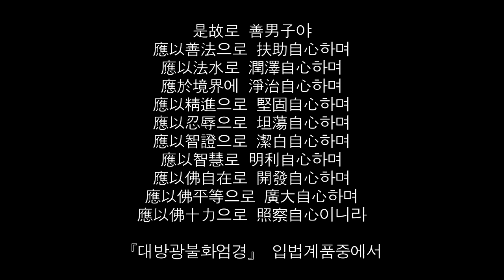2021년 12월 전북불교회관 보현사 초청법회(평상스님법문)_ 211219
是故로 善男子야
應以善法으로 扶助自心하며
應以法水로 潤澤自心하며
應於境界에 淨治自心하며
應以精進으로 堅固自心하며
應以忍辱으로 坦蕩自心하며
應以智證으로 潔白自心하며
應以智慧로 明利自心하며
應以佛自在로 開發自心하며
應以佛十力으로 照察自心이니라
『대방광불화엄경 입법계품』 中에서